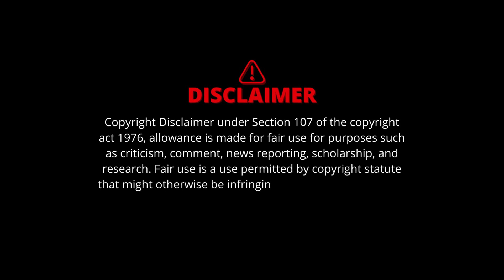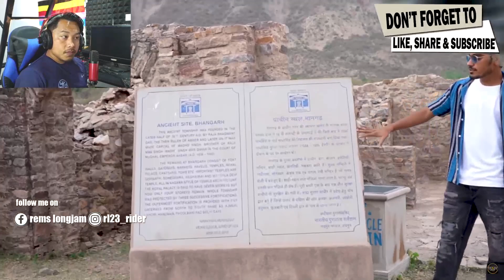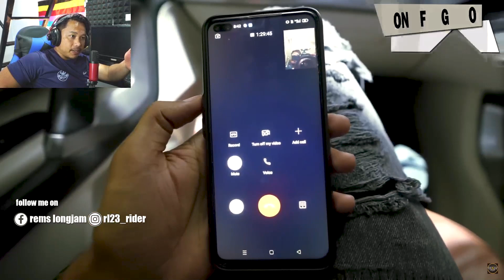BHANGARH FORT scary sound captured at night by Crazy XYZ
Equipment used :
Camera : Sony Alpha ILCE-7M3K

Gimbal : DJI RSC Lightweight and Compact, Superior Stabilization, 3-Axis Gimbal Stabilizer

Light : Digitek DSL-600 RGB Portable Handheld RGB LED Light Wand with Grid, Diffuser & Barn Door.

Audio : Focusrite Scarlett Solo Studio 4th Gen USB Audio Interface Bundle

The names of the creators appear on the screen (Please go and follow them on tiktok).